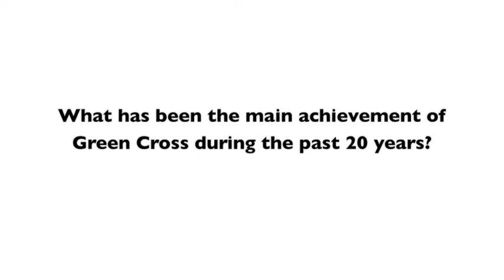Andrei Gavrilov announces special concert to honor Green Cross's 20th anniversary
World-renowned pianist Andrei Gavrilov will play a special concert in honour of Green Cross International and its 20th anniversary on 2 September 2013 at Victoria Hall in Geneva, Switzerland.

Gavrilov, speaking at a press conference held 21 May 2013 in Geneva, announced that he will perform Chopin and Prokofiev at his gala concert. The event will be among a range of activities taking place over 2 and 3 September to celebrate 20 years since President Mikhail Gorbachev founded Green Cross to respond to the inter-related challenges of environmental degradation, insecurity and poverty.